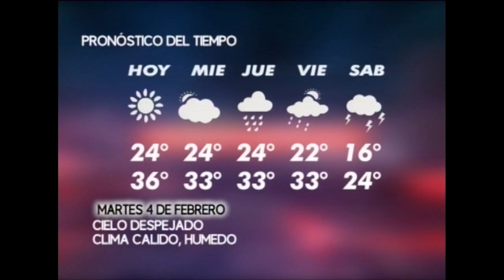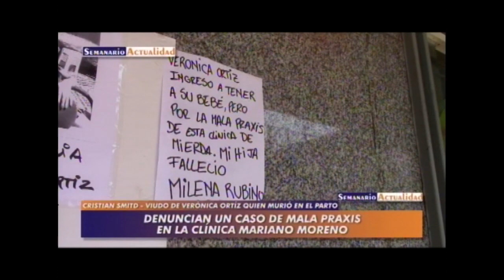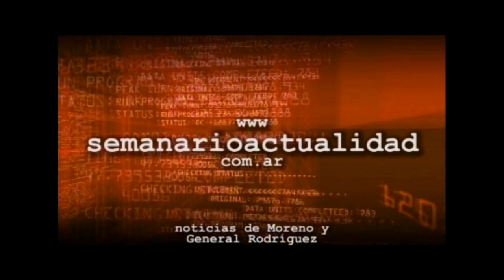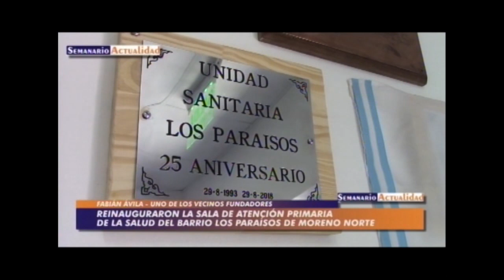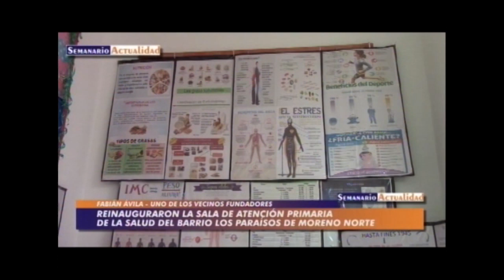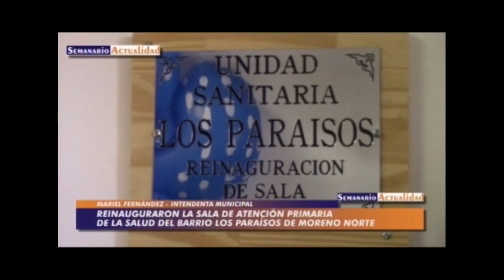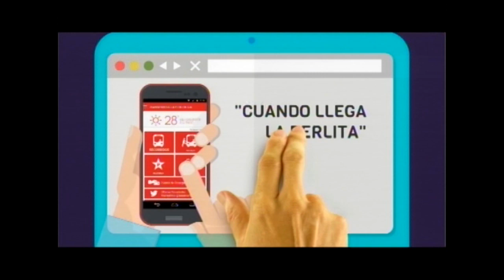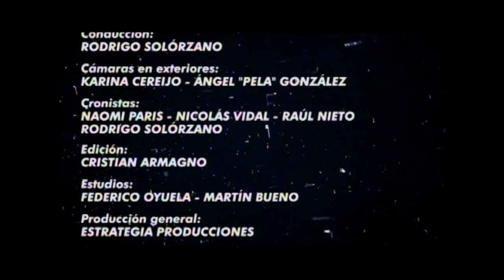Moreno Noticias 1º Edición - 04/02/20